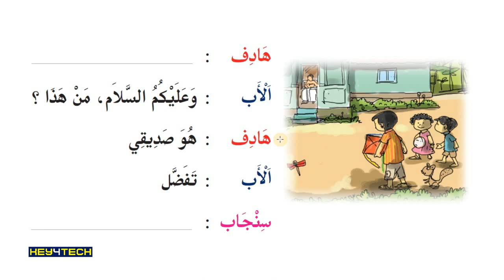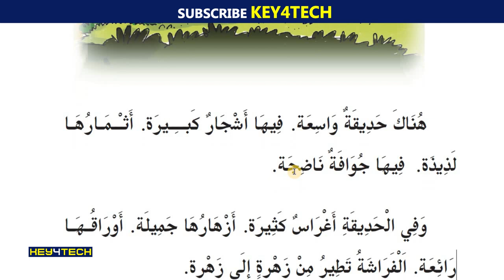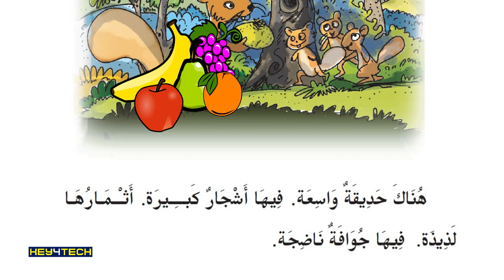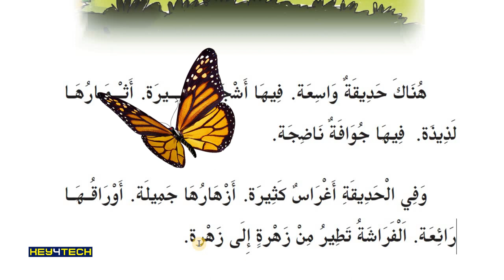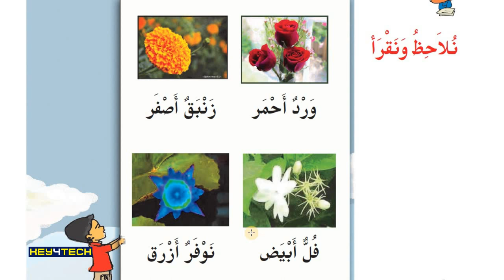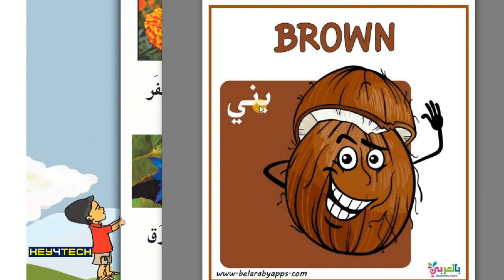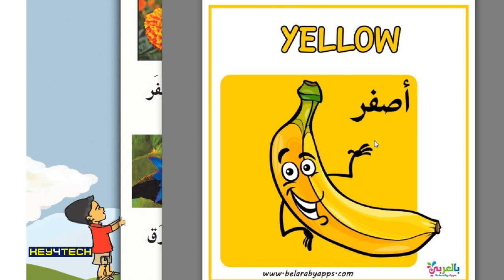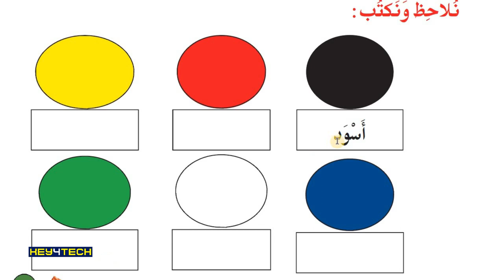2nd Std Arabic Guide | Unit 1 الأزهار و الفراشة Page 14,15 | Arabic Online Class